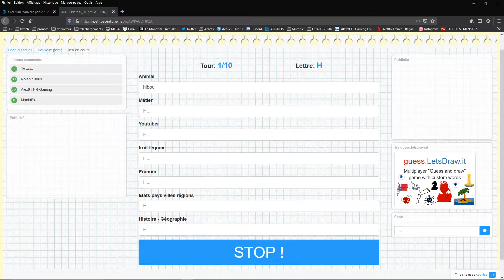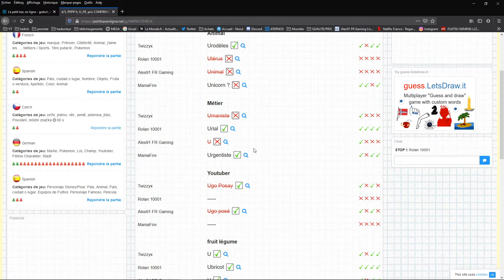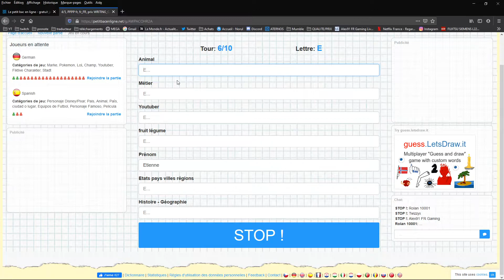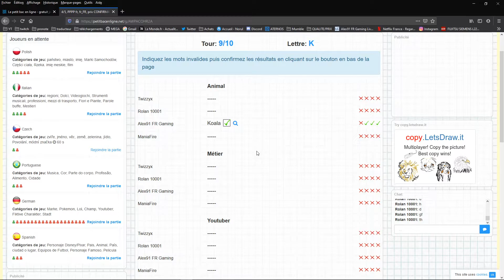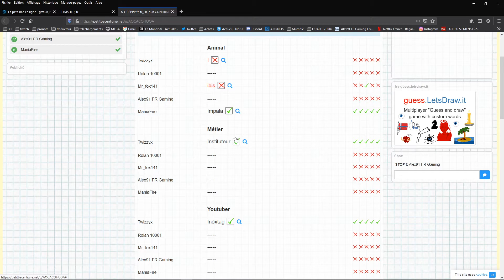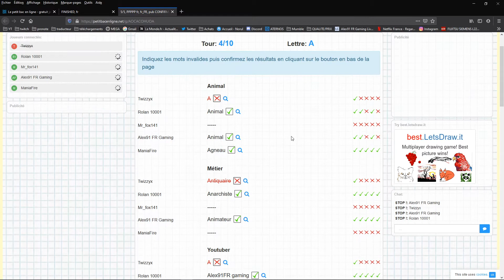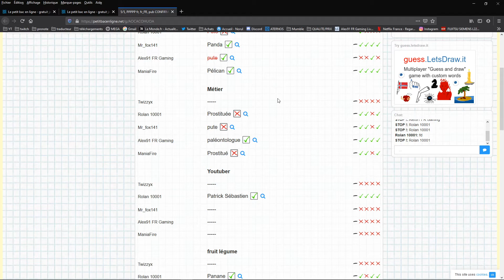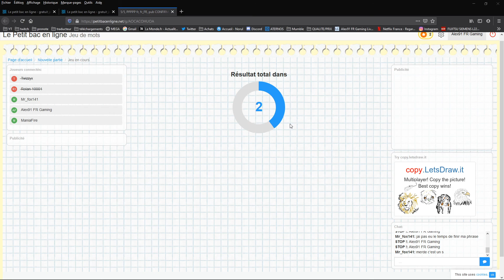PETIT BAC AVEC ROLAN10001 MANIAFIRE TWIZZYX ET UN RANDOM